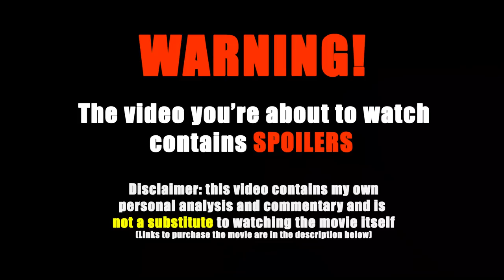She SPIKES Their Drinks During A Girl's Trip And THEY LOSE CONTROL - Movie Recaps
4 girls reconnect during a girls trip, but things keep on getting wild and wilder.
Movie: Girl's trip (2017)

The Flossy Possy is a group of 4 girls that ruled high school, and thought they would be best friends for life. However, as it usually happens, they started seeing each other less and less over the years. One of them decides it's time for a reunion, and so plans a Girl's Trip for them to reconnect, but things get really wild during the trip!

Link to buy the movie

Flix Recap